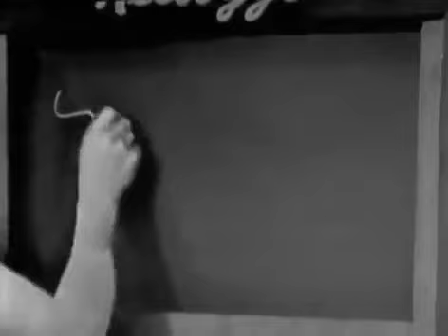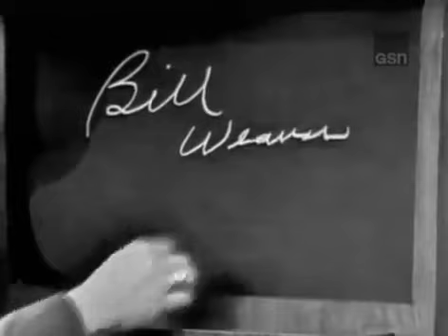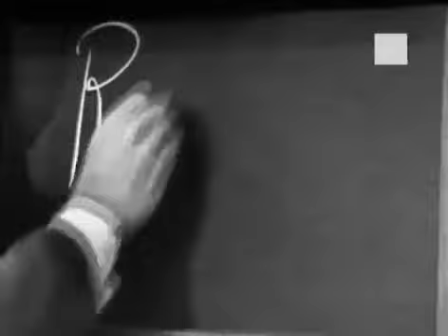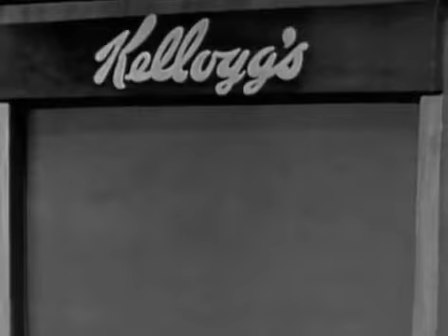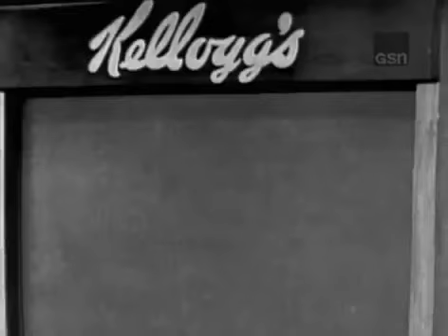What's My Line? - Richard Boone; Phyllis Newman [panel]; Martin Gabel [panel] (Aug 18, 196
MYSTERY GUEST: Richard Boone PANEL: Arlene Francis, Martin Gabel, Phyllis Newman, Bennett Cerf.

MYSTERY GUEST: Richard Boone [film and TV actor, mostly in Westerns] PANEL: Dorothy Kilgallen, Van Heflin, Arlene Francis, Bennett Cerf.

MYSTERY GUEST: Anthony Quinn PANEL: Arlene Francis, Peter Cook, Phyllis Newman, Martin Gabel.

NOTE: This video uses two sources in order to provide the best video quality possible with the footage available. Video quality will change throughout the show. Many thanks to epaddon for.